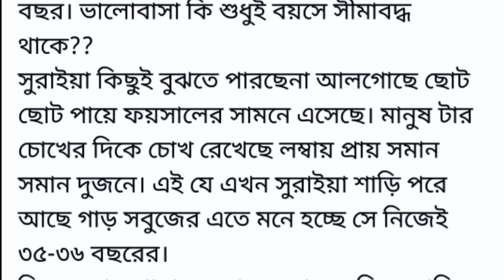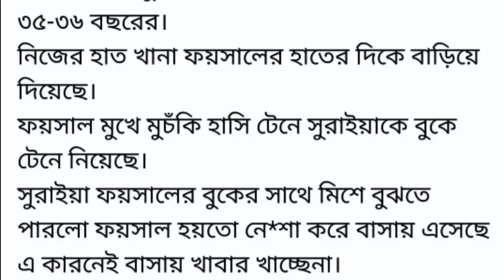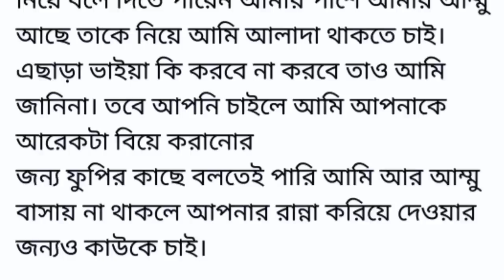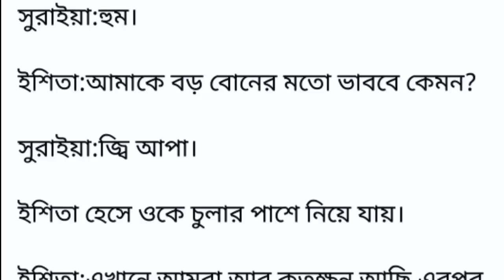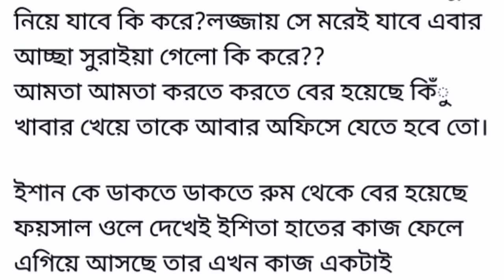"এক_মুঠো_প্রেম_তোমায়_দিলাম" পর্ব (১) || Bangla Heart Teaching Romantic Love Story